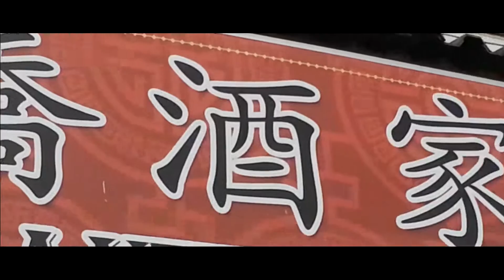SECUESTRO | TRAILER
Trailer de nuestro primer pseudo-cortometraje, ''Secuestro'', el cual subiremos pronto. Lo bueno se hace esperar muchachones.